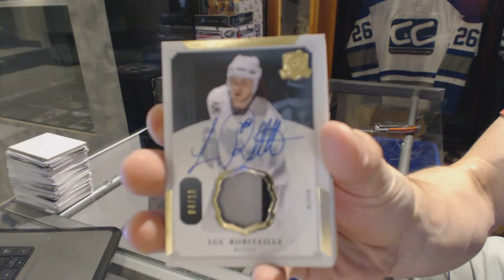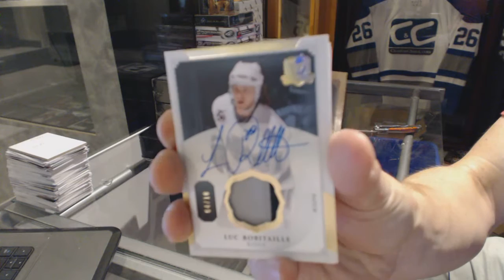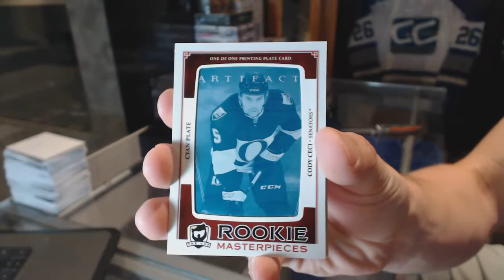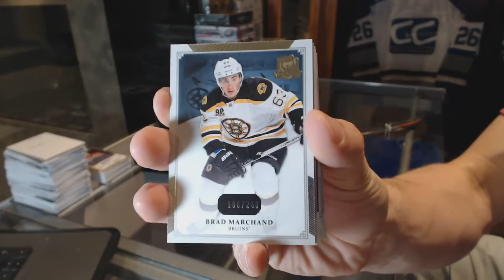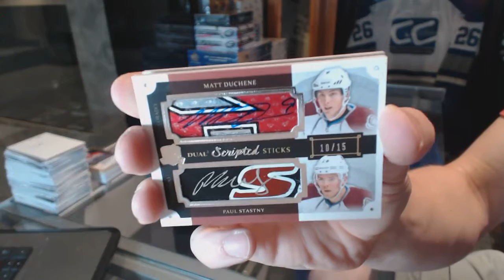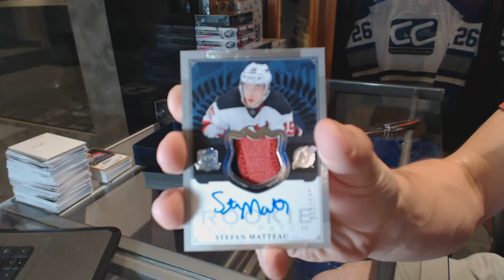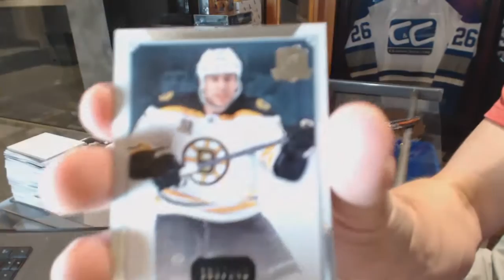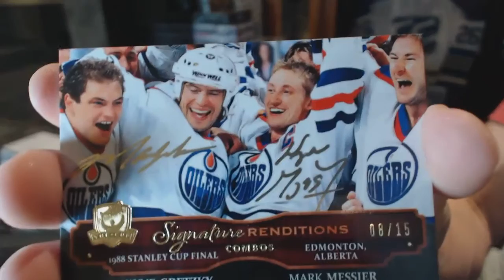13-14 Upper Deck The Cup Hockey 3 Box Case Break - C&C #6393